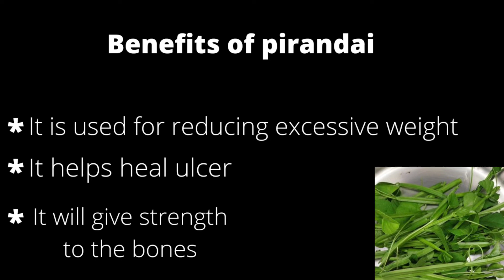Pirandai Chutney recipe /benefits of pirandai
hello everyone in this video I would like to share about my grandmother's recipe

pirandi chutney

INGREDIENTS
*pirandai
*small 🧅onions
*Curry leaves
*dry chillies
*salt as per taste
*tamarind
*coconut🥥
*oil